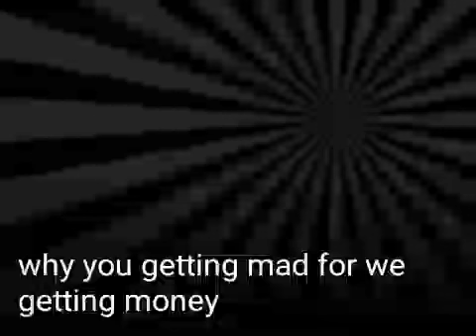Jason ease voorhees why you getting mad for we getting money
Beat Layers Shine 21 - Take 1